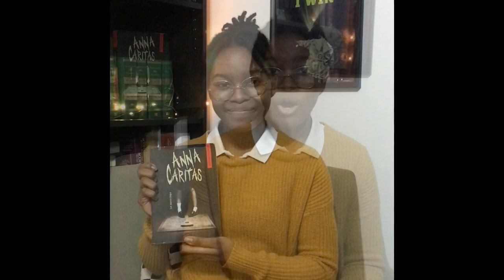Angela-Imany J.-B. parle de « Anna Caritas » de Patrick Isabelle (Éditions Les Malins)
Collège St-Jean Vianney